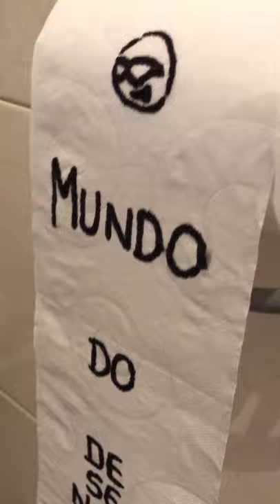APRENDA A DESENHAR UM NAVIO PIRATA em apenas 1 minuto (Aula 7) PalitoLandis